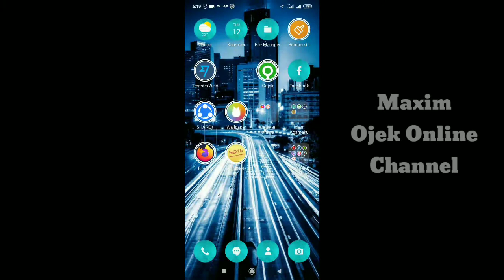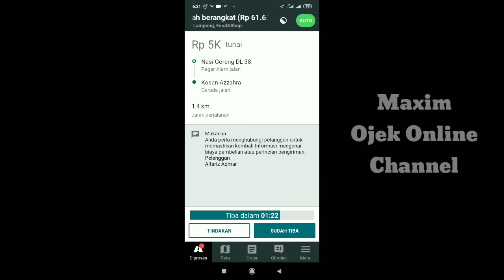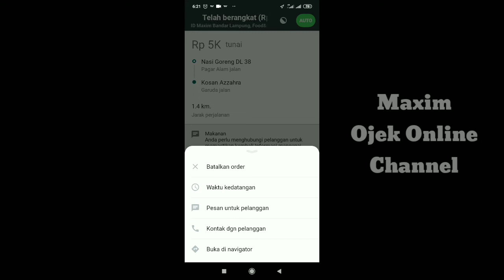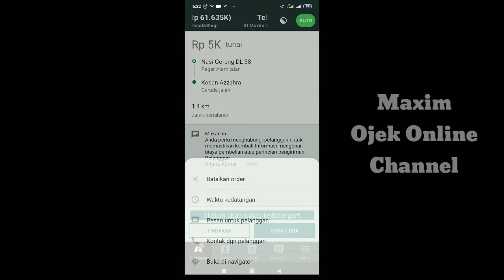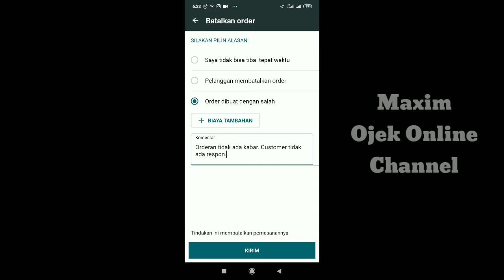Cara membatalkan Orderan Maxim Driver ~ Maxim Ojek Online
Cara membatalkan Orderan Maxim Driver ~ Maxim Ojek Online. Saat menerima orderan,  driver Maxim terkadang tidak menemui kepastian dengan penumpang. karena tidak ada kepastian, akhirnya orderan di cansel sebagai pilihannya. dalam video ini akan di buat video cara membatalkan orderan Maxim driver. semoga Bermanfaat...